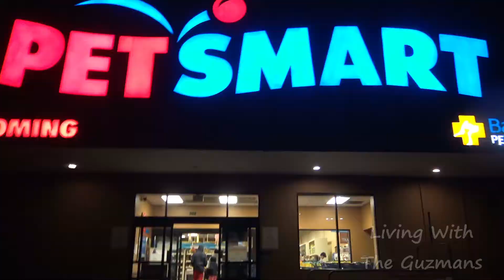QUEEN OF THE NILE